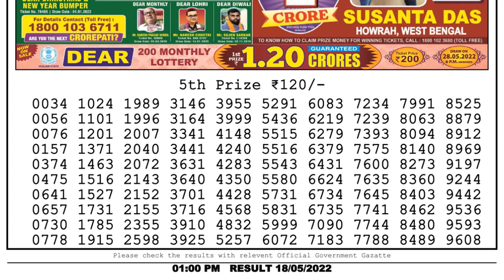Nagaland Lottery Sambad Live 1pm 18.05.22